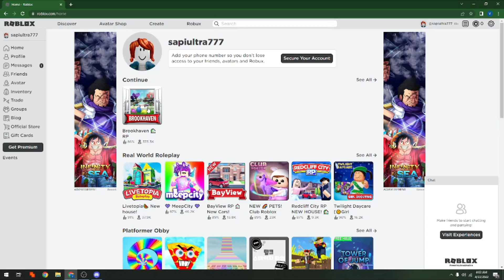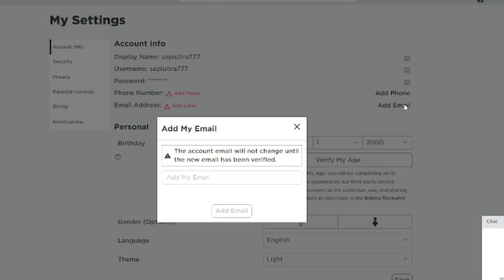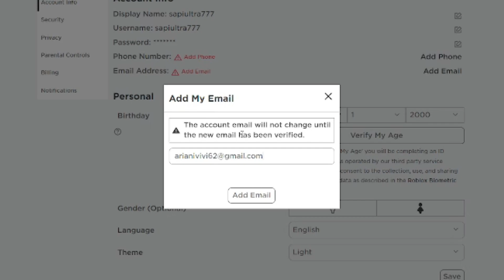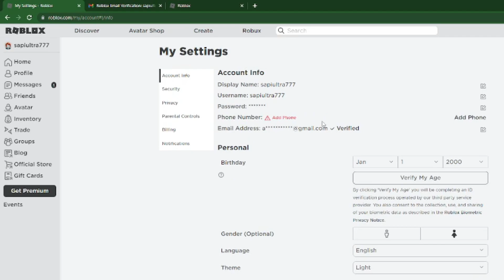CARA TERBARU MENAMBAHKAN MEMVERIFIKASI EMAIL DI ROBLOX DI LAPTOP ATAU PC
Di Video kali ini Ko Tutorial akan memberitahu kalian bagaimana CARA TERBARU MENAMBAHKAN MEMVERIFIKASI EMAIL DI ROBLOX DI LAPTOP ATAU PC

Nah jadi tonton dari awal sampai akhir agar kalian paham bagaimana CARA TERBARU MENAMBAHKAN MEMVERIFIKASI EMAIL DI ROBLOX DI LAPTOP ATAU PC

Tag: .